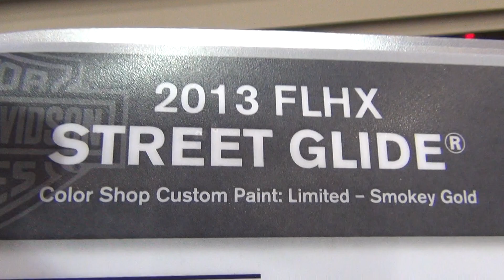STREET GLIDE CUSTOM PAINT SMOKEY GOLD by hdsxm.com